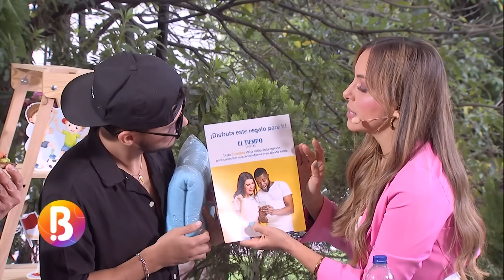Entrevista con Mario Ruiz hablando de MasterChef y sus comienzos en internet | Bravíssimo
El destacado influencer colombiano Mario Ruiz estuvo presente en Bravíssimo hablando de su amplio recorrido en las redes sociales, su incursión en la televisión y su increíble experiencia participando en MasterChef. Para demostrar algo de su talento culinario, Mario preparó una receta de hamburguesa fácil de hacer y con muy buena sazón. Conoce cómo fue toda la entrevista en el video completo.